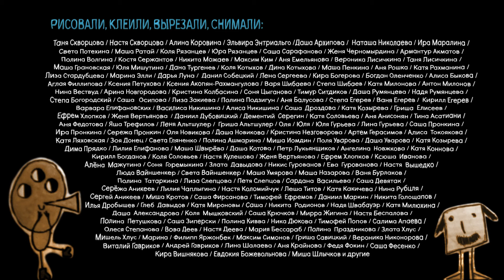Соседи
Москва, 2015.

Фабрика мультфильмов.
Цех перекладной анимации.
Режиссеры Василий Чирков и Георгий Богуславский.